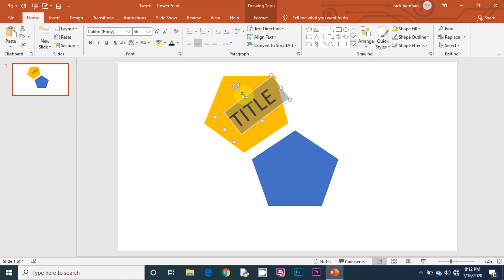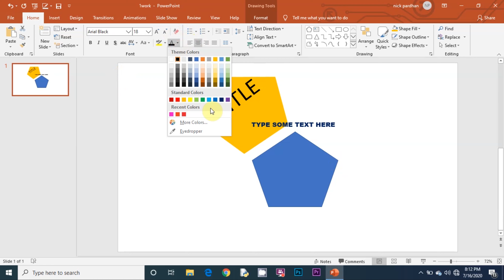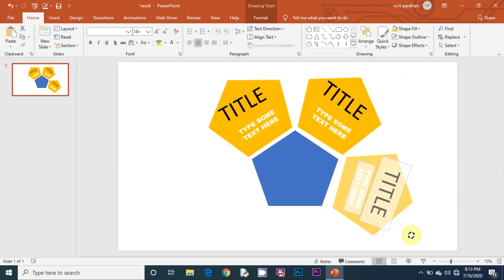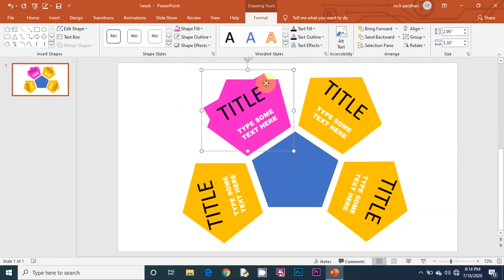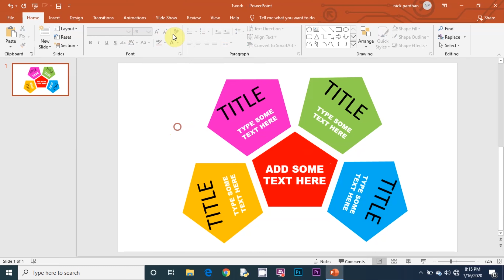powerpoint infographic, PowerPoint pentagon creative template design tutorial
in this tutorial :: introduction of new course on basic powerpoint skill, new course on powerpoint for beginner